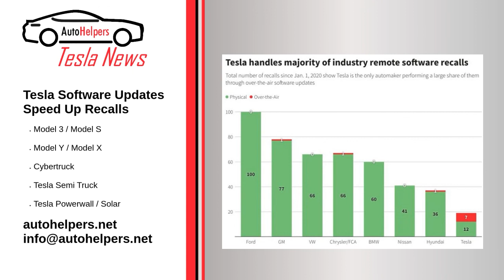Tesla News - March 4, 2022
Tesla News.